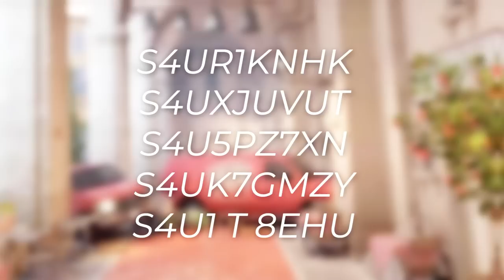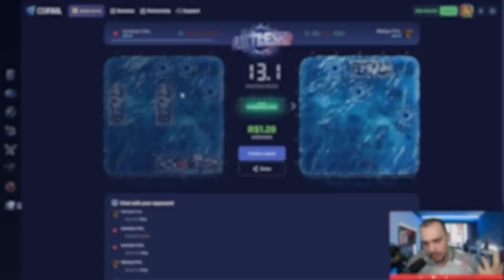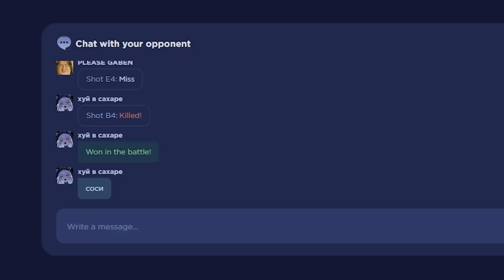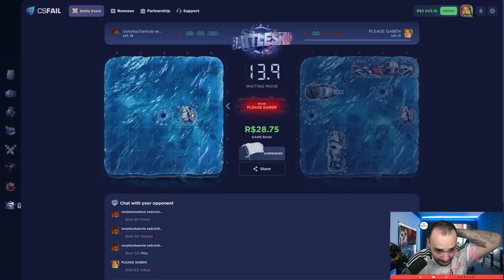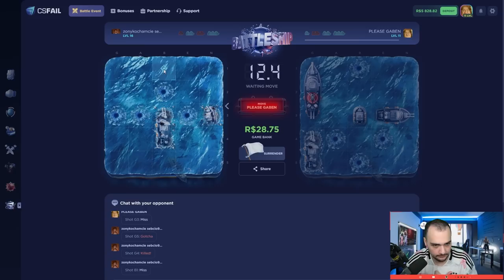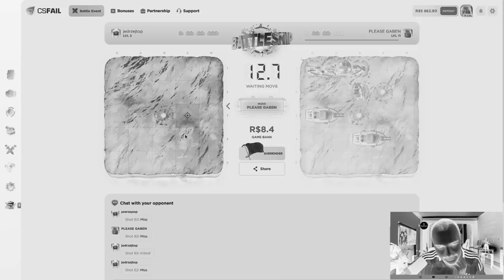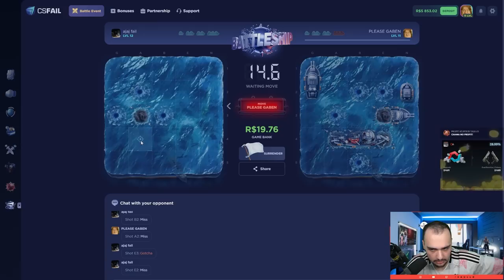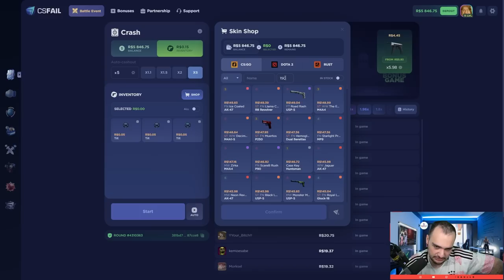Ganhe SKINS de CSGO jogando BATALHA NAVAL 🤑 ( Entenda nesse vídeo )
►Secret Codes:
S4UR1KNHK
S4UXJUVUT
S4U5PZ7XN
S4UK7GMZY
S4U1I8EHU